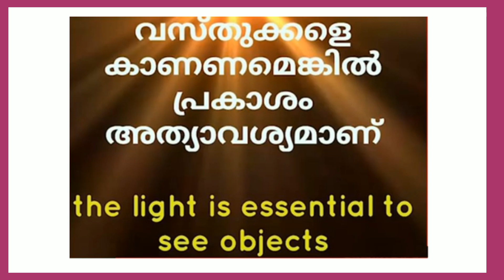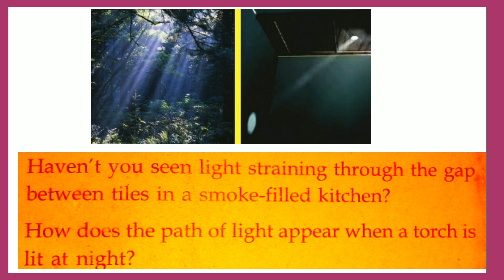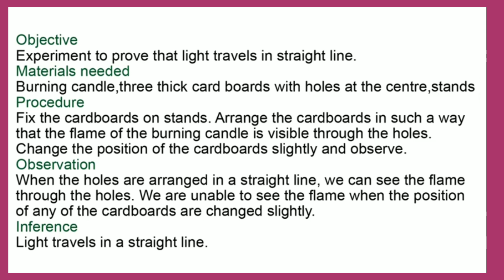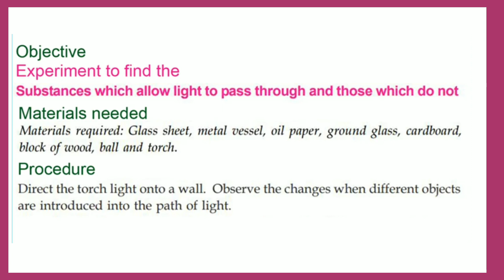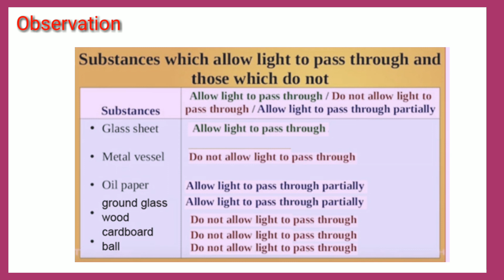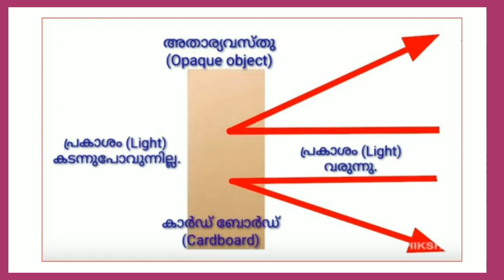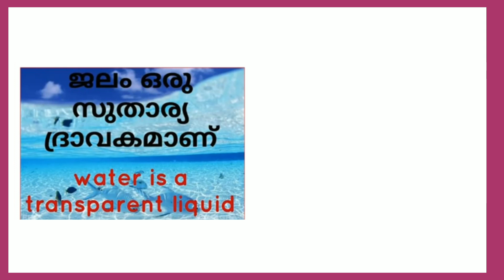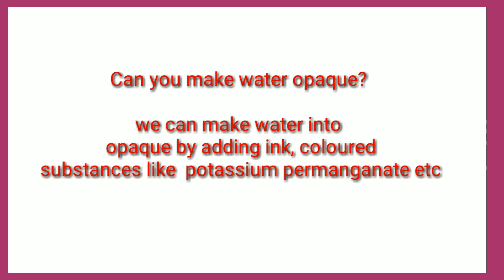std 5 BASIC SCIENCE Unit 3 worksheet , Experimental report, Question & answers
std 5  BASIC SCIENCE Unit 3  Part 1 worksheet , Experimental report, Question & answers